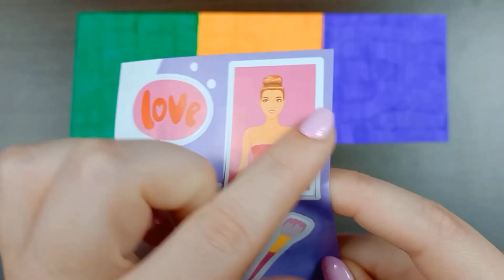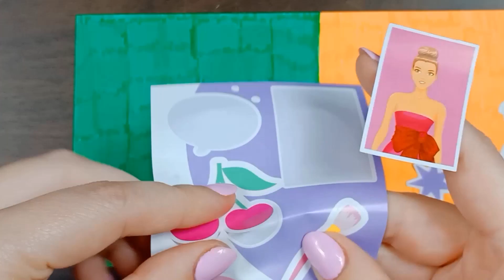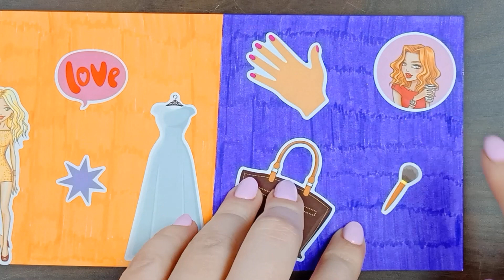Hinh dan baby | hình dán | hình dán búp bê | sticker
Xin chào 😊
Đồ chơi trẻ em - hình dán   -  hình dán sticker

Hình dán công chúa thời trang | hình dán công chúa | hình dán | hinh dan baby | hinh dan

Hình dán công chúa phép thuật | hình dán công chúa | hình dán | hinh dan baby | hinh dan FROZEN II

Dán hình thay quần áo cho búp bê thần tiên | Sticker dolly dressing | Hinh dan baby | Hinh dan

Hình dán nàng tiên cá | hình dán công chúa | hình dán | hinh dan baby | hinh dan | hình dán sticker

Hình dán công chúa phép thuật | hình dán công chúa | hình dán | hinh dan baby | hinh dan